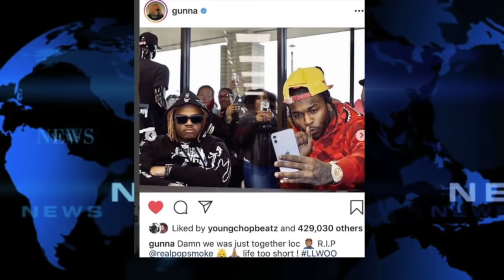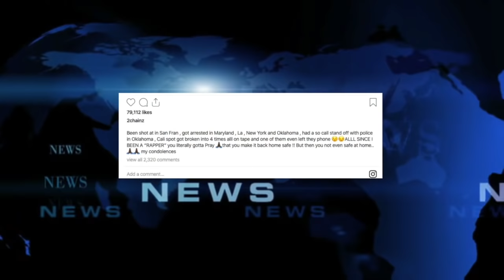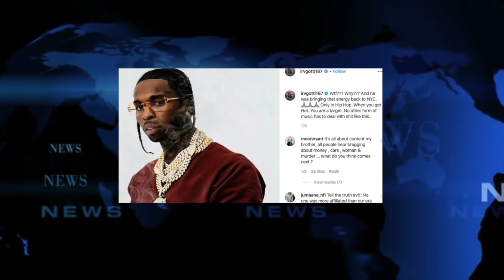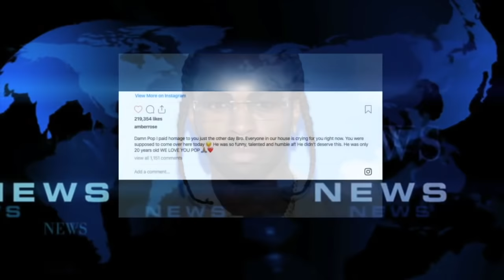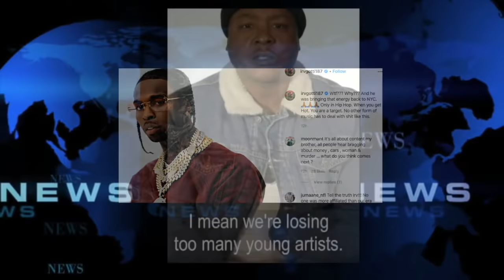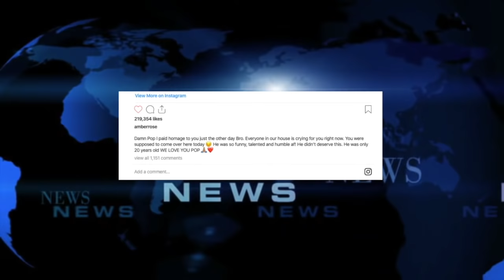Updates PopSmoke Drake, Jadakiss, Fivio, Rocko, Amber Rose, Meek Mill and More React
PROMO14